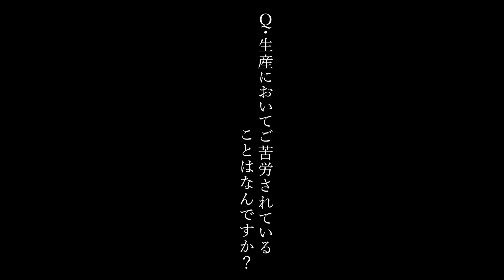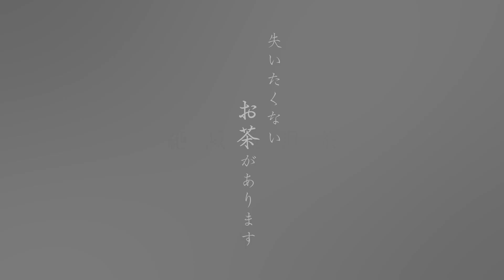釜炒り番茶 生産地インタビュー - 絶滅危惧茶 Endangered Tea -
生産地：和歌山県 熊野
日本国内に4つしかない貴重な後発酵茶の中でも、さらに珍しい二段発酵茶。糸状菌により好気発酵させた後、乳酸菌により嫌気発酵を行うことによって製造される。
石鎚山の麓で空海が伝えたとされる製法を伝承し、今も全ての工程を手作業で行っています。絶滅危惧からの復活で 「幻の茶」と称され、今では石鎚黒茶の製造技術が無形民俗文化財に指定されています。

日本が誇る文化の一つである日本茶。
今、日本茶の中で、生産者があと数名というお茶や、
生産環境の変化により絶滅の危機に瀕するお茶が存在します。
絶滅危惧種は、その種がなぜ今危機に晒されているのかを知ることで、
私たちの行動を変容するきっかけを教えてくれます。
絶滅危惧茶を通して、日本の農業における社会課題を学び、
解決に向けて共に考えてまいります。